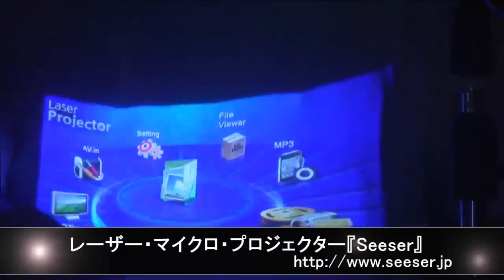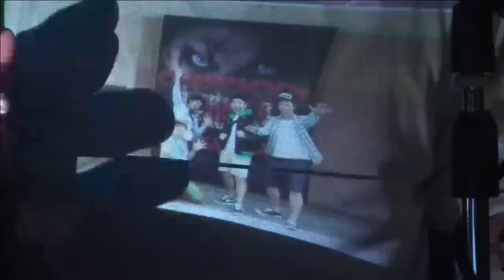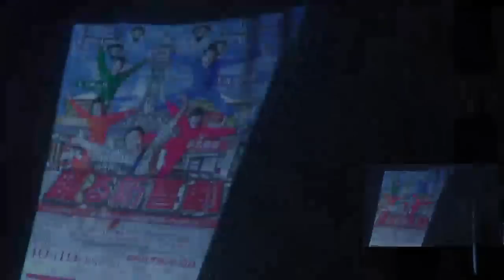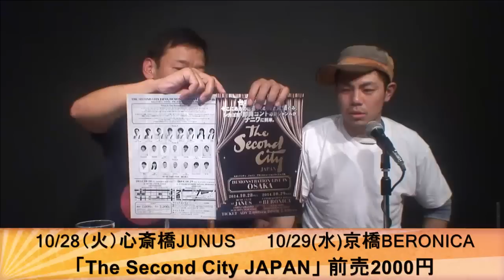森田展義アワー 下衆と太田芳伸 吉本新喜劇